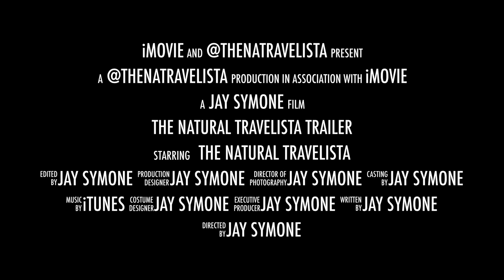The Natural Travelista YouTube Trailer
Welcome to The Natural Travelista's YouTube Channel

Here you will find a visual representation of the things I love the most. Natural hair and Travel.

Topics: Peace Corps, Naturals International, Traveling with Natural Hair and MORE.

Find me on my other social media spots